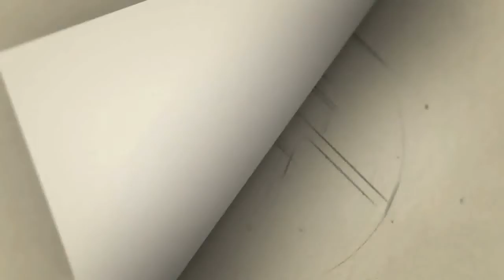''ஒட்டு போடா போறிங்களா'' -விவேக் சொல்றத ஒரு முறை கேளுங்க | Comedy Actot Vivek Viral Speech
Vivek Latest Comedy | Vivek Full Comedy Collection | Vivek Comedy Scenes'

Non-Stop Comedy Speech of Vivek Actor Vivek Speech about TN Assembly Election 2021#Vivek Latest Comedy | Vivek Full Comedy Collection | Vivek Comedy Scenes | Vivek Comedy

Gategory   : people & Blogs
Category
People & Blogs